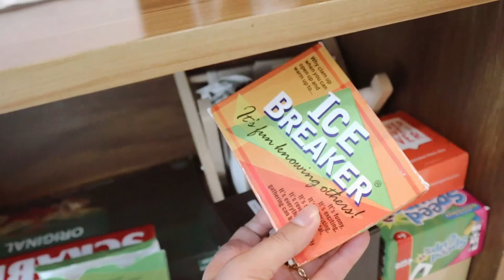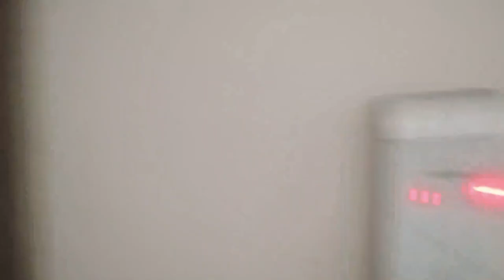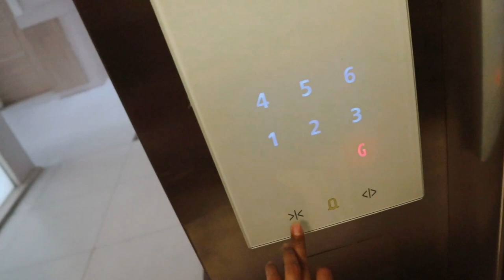PPG goes to Pico de Loro | Nasugbu Batangas (2021)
Hellooooo! :)

Finally a travel vlog hehe. A much-needed vacation.
BUT still, safety is our priority, oki? Love u all!